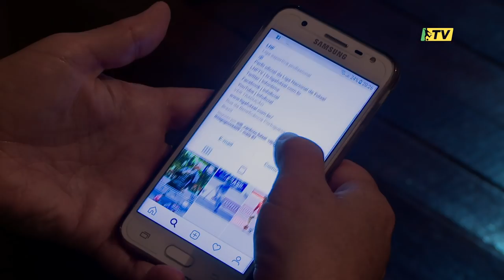Conheça a vovó torcedora do Pato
LNFTV encontrou a torcedora símbolo do Pato e contou um pouco da sua história e amor pelo clube